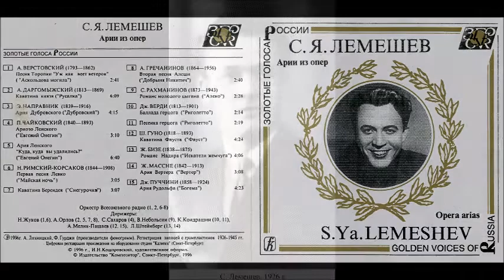Леонкавалло Серенада Арлекина из оперы Паяцы Сергей Лемешев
I Pagliacci
Serenata D'Arlecchino